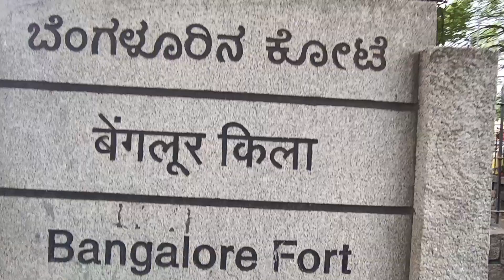Bangalore fort ( The fort of tipu sultan)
hello everyone
welcome to my new vlog
explore  bangalore fort
the fort of tipu sultan